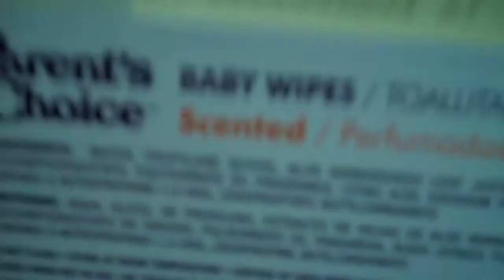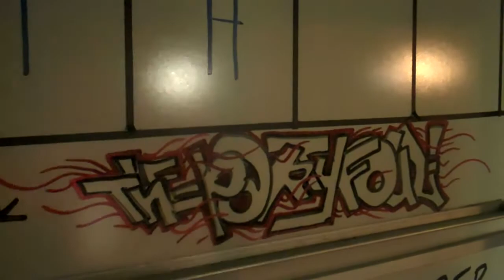TPF! Adventure to the Studio PART 1